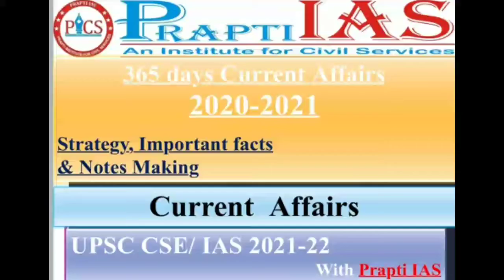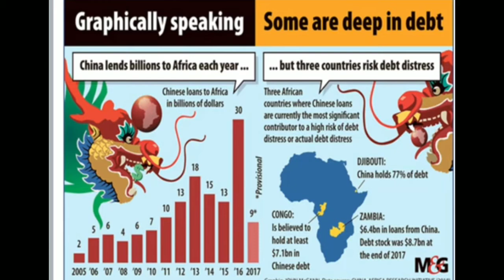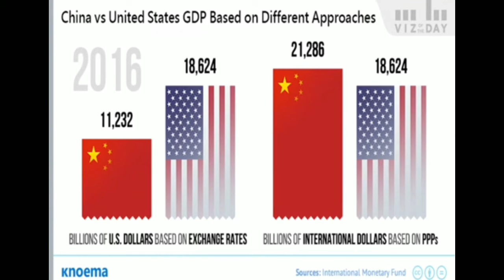Is “China” Future’s Imperialistic Country ? BRI| UPSC| UPPCS| BPSC| by, DPS Rana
| China | India | Imperialism | Imperialist | Imperialistic | China's imperial | west Imperialism